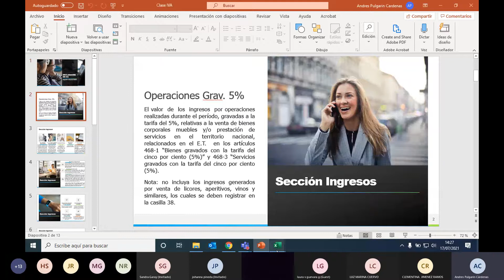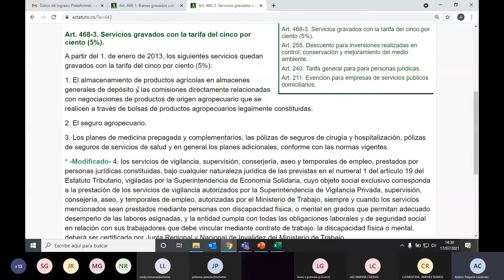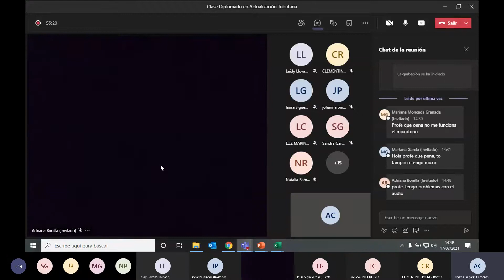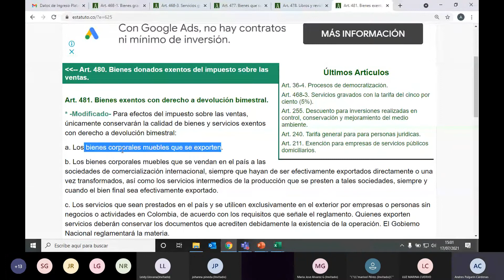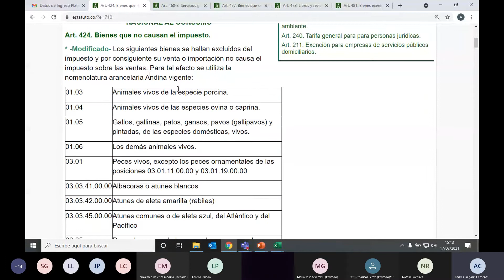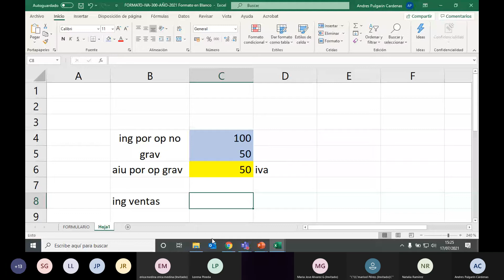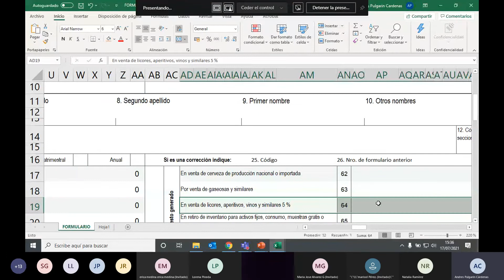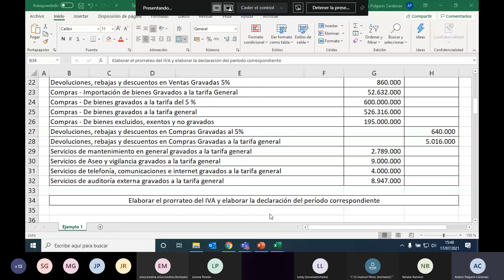Clase Diplomado en Actualización Tributaria Julio 17 de 2021 Parte 1